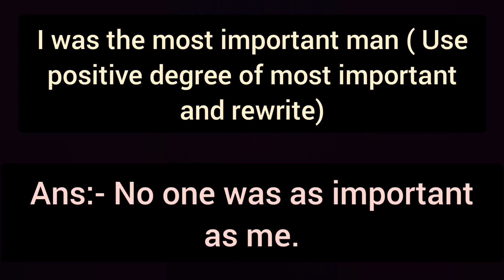I was the most important man positive degree / Positive degree